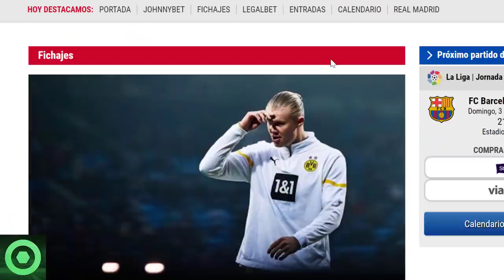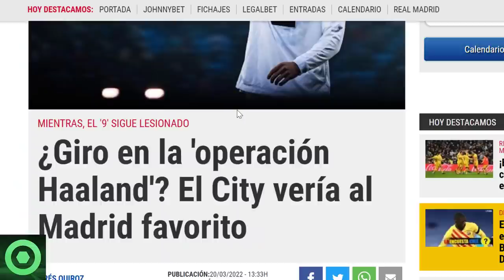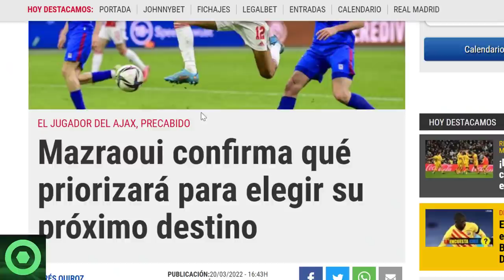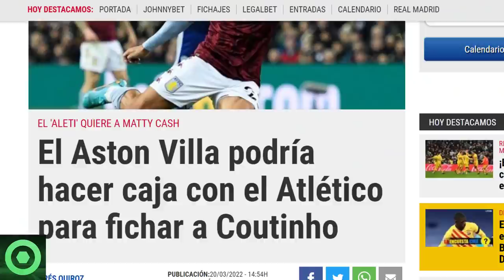🔴 GIRO INESPERADO con ERLING HAALAND 🔴 MENSAJE de DANI ALVES 🔴 FUTURO COUTINHO, MERCATO BARÇA 🟥